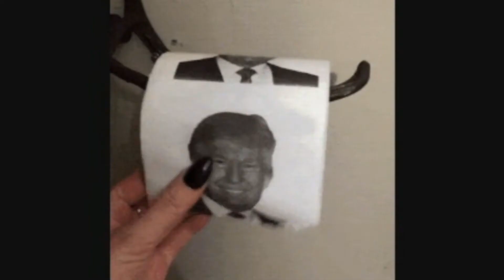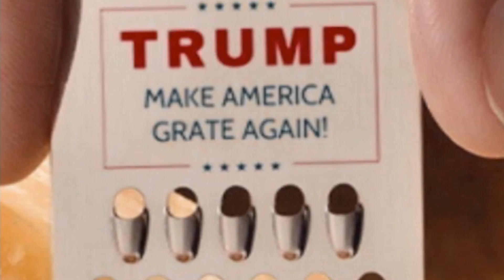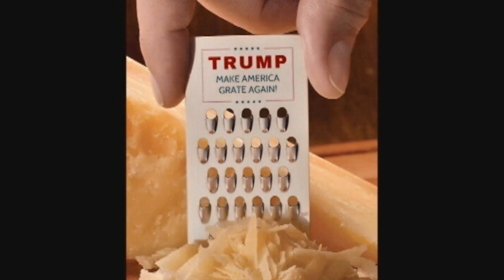ALTERNATIVE NEWS NETWORK episode 2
This is a test, only a test of the Alternative News Network providers of fake news lies and innuendo
Join the team and help chart the future of Real Fake news.
Help us continue the fight, visit
THIS MUSIC CHANNEL EXISTS FOR THE SUPPORT OF BANDS,GROUPS AND ARTISTS THROUGHOUT THE MUSICVERSE.
This music channel is constantly searching for music that needs a broader voice.